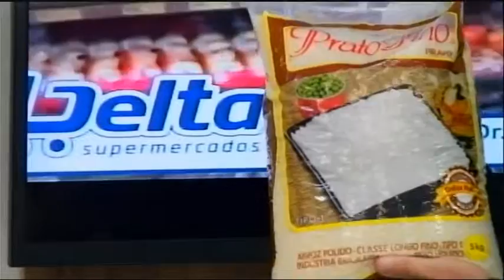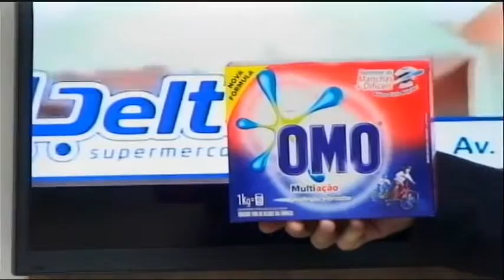Delta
14 apresentações diárias.

94 apresentações semanais

376 apresentações mensais